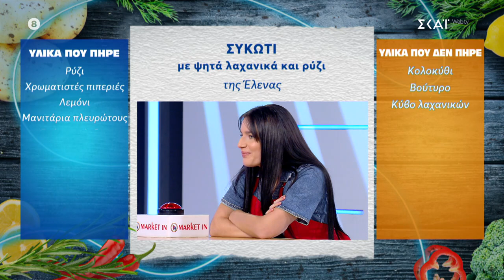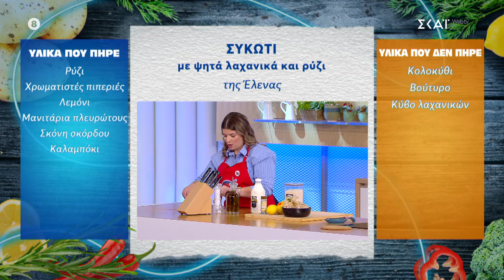Η Ελένη με την Νικολέτα θα μας μαγειρέψουν συκώτι με ψητά λαχανικά και ρύζι | 23/10/2024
Η Μαμά μου Μαγειρεύει Καλύτερα από τη Δική σου

Η κουζίνα της Μαμάς «ανάβει» για 2η χρονιά στον ΣΚΑΪ και περιμένει τους νέους παίκτες να μαγειρέψουν, να διασκεδάσουν και να κερδίσουν. Ο Μάρκος Σεφερλής με τον Έκτορα Μποτρίνι υποδέχονται τα νέα μαγειρικά ζευγάρια, που έρχονται στην κουζίνα με καινούργιες και πρωτότυπες συνταγές από όλη την Ελλάδα – και όχι μόνο. Ο στόχος είναι ένας: να εντυπωσιάσουν τον chef της εκπομπής. Το στούντιο πλημμυρίζει από αρώματα και γεύσεις αλλά και κοινό, που εμψυχώνει τους παίκτες. Καθημερινά, 1.000 ευρώ περιμένουν τους νικητές, οι οποίοι θα συνεχίζουν την πορεία τους στον διαγωνισμό στο επόμενο επεισόδιο, με νέα αντίπαλη ομάδα.